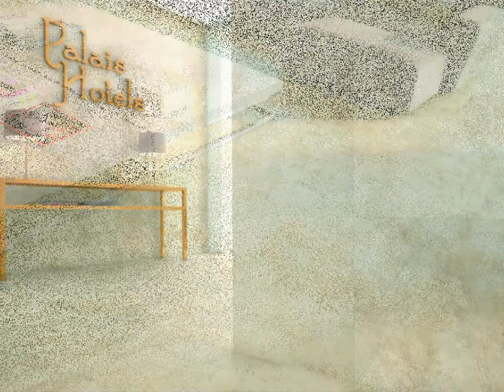Canyon Collection Commercial Floor Tiles from Bedrock Tiles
This stunning collection of residential and commercial floor tiles have been designed to resemble a beautiful, organic rustic stone. We feel that this unique porcelain tile range will be very popular for Bedrock Tiles. For more information on these residential and commercial flooring tiles, please for more great tiles.